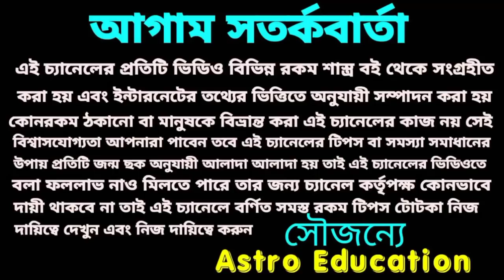4 রাশির লটারি প্রাপ্তির মহাসংযোগ !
4 রাশির লটারি প্রাপ্তির মহাসংযোগ !